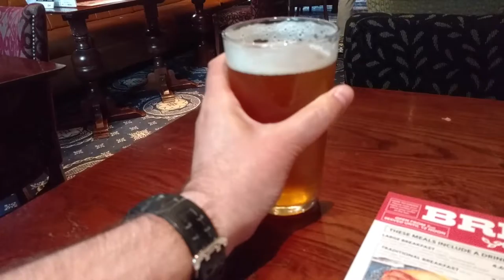The Day After The Football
Wales put Belgium out of Euro 2016. The next day I drink Belgian Trappist ales. It rained a bit too.